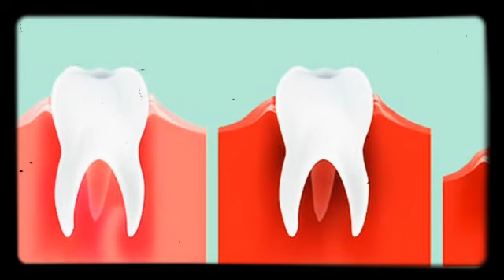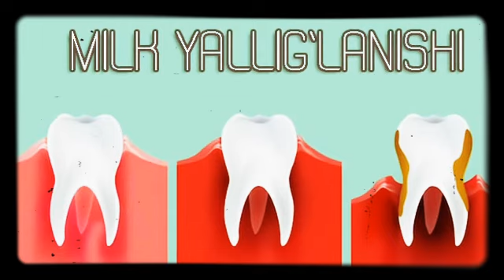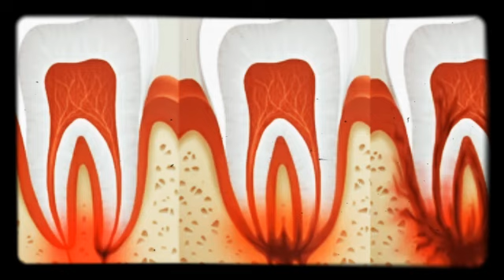MILKLAR QONASHINI UY SHAROITIDA DAVOLASH(милклар конашини уй шароитида даволаш)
Salom bugungi videomizda tishlani va milklani davolash haqida gaplashamiz turli xil ichimliklar va gelar orqali davolash haqida boladi  agar videomiz yoqsa kanalimizga azo bòling va komentaryada òz izohingizni qoldiring